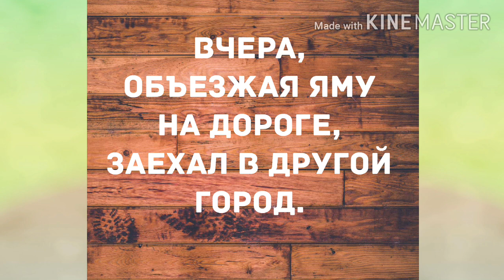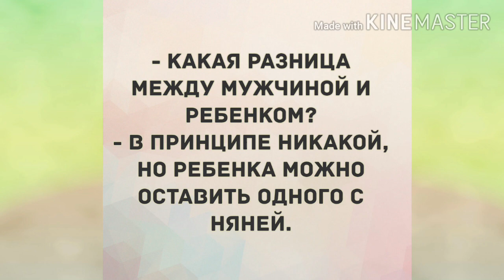- Голой что ли? Юмор дня!